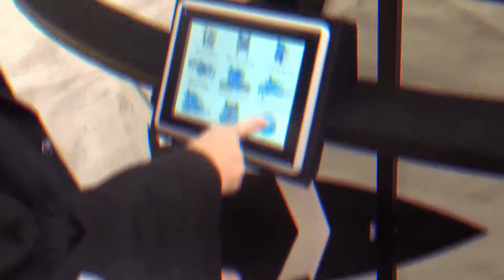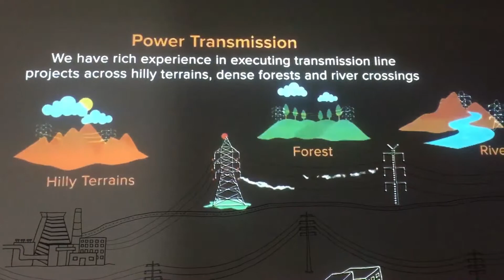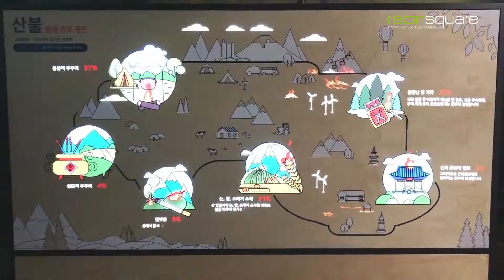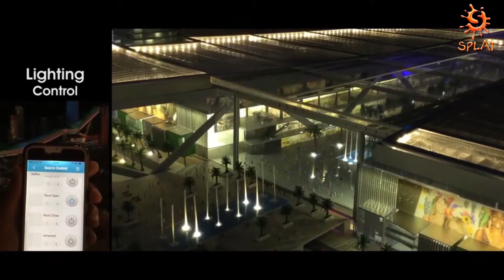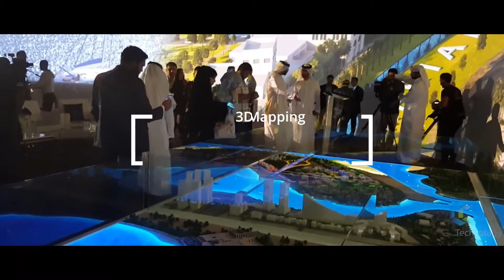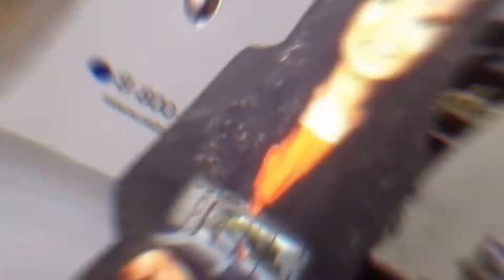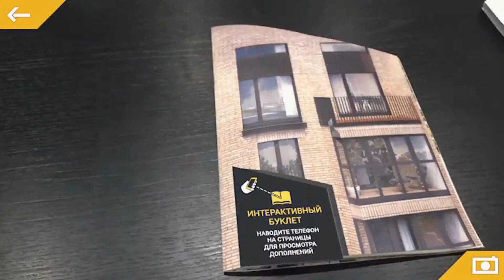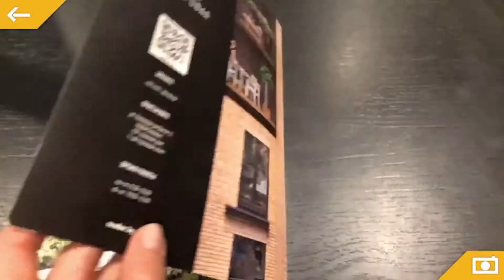Presentation video of the company First Interactive